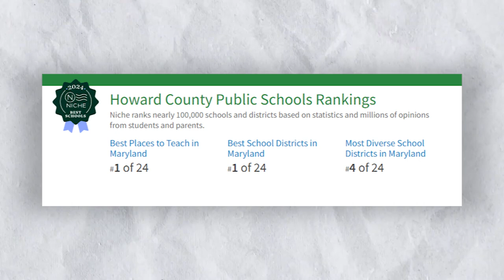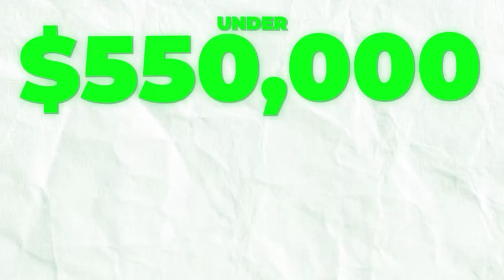The BEST HOMES under 550K in Howard County Maryland in 2024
Living in Baltimore can be expensive! In this video Adam Taylor shows you 6 incredible homes on the market today that you can purchase for under $550,000 in Howard County Maryland. Their are so many home options when living in Howard County that he shows in this video from townhomes, to stunning condos and single family homes. Furthermore this video gives you a great tour of 3 of Baltimore's best suburbs. So if purchasing a home for under $550,000 in Maryland is your goal, then this video is a must watch.

😃Thinking of moving to Maryland? 🦀
If this is your first time to this channel, and you want to know everything about eating, sleeping, working, playing, and getting out and enjoying the great state of Maryland, then subscribe ▶ and tap the bell🛎 for notifications so you can be the first to know about the current market in Baltimore Maryland.😁

We get calls and emails everyday from people just like you, looking for help on making their move to Maryland and we absolutely love it.😍 Whether you are moving in 7 days or 70 days, give us a call☎, shoot us a text📝, or send us an email📨 so we can help you make a smooth move to Maryland. 🦀

Adam Taylor, REALTOR®
Cummings & Co. REALTORS®
Equal Housing Opportunity
Maryland License 534136, Pennsylvania License RSR004283
***This video was prepared by Adam Taylor in his personal capacity. The opinions expressed in this article are the author's own and do not reflect the views of the National Association of REALTORS, Maryland REALTORS or Cummings & Co. Realtors® or any of it's affiliates.